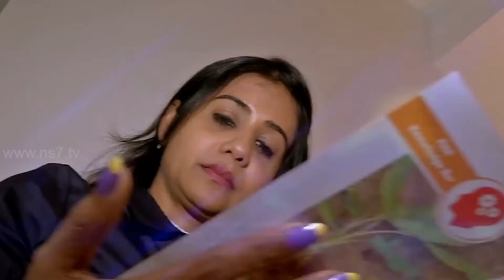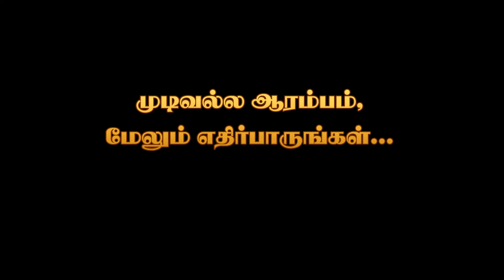Rotary District 2981 Conference PIRAI 2019 TEASER